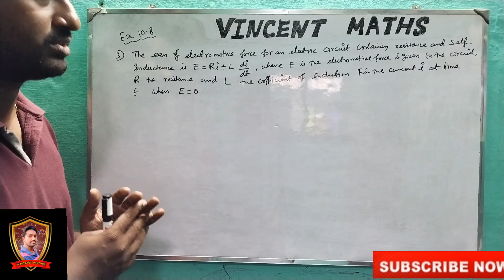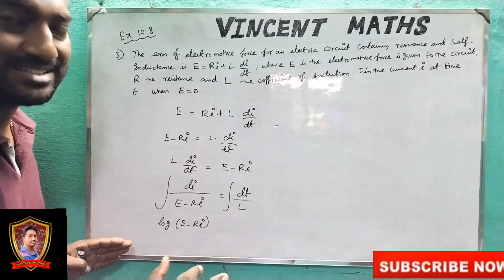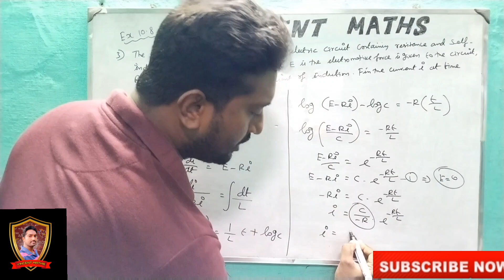12th Maths|Exercise 10.8|Q.No3|Ordinary Differential Equation|Vincent Maths